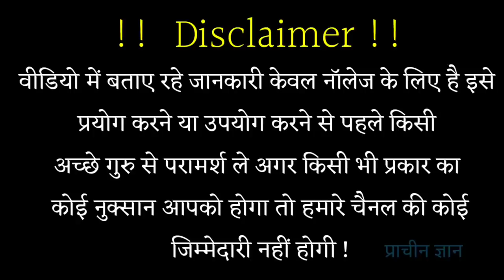बड़े किस्मत वाले को मिलता है ये पौधा, मिल जाए तो छोड़ना मत, सोना बनता है इससे //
Sona banane ka tarika, सोना बनाने का प्राचीन तरीका, सोना बनाने के उपाय, सोना कैसे बनाया जाता है,
नमस्कार दोस्तों इस वीडियो में मैंने सोना बनाने का प्राचीन तरीका बकाया हूं सोना बनाने का सबसे आसान घरेलू तरीका बताएं हूं कोई भी व्यक्ति इस तरीके से घर पर ही रह कर के कुछ सरल उपायों को करके सोना बना सकते हैं सोना बनाना कोई कठिन कार्य नहीं है अगर कोई रस शास्त्र आपको जानकारी बताते हैं तो बताएं के तरीके से कोई भी व्यक्ति स्वर्ण निर्माण कर सकते हैं बस सामान सही होना चाहिए और बनाने की विधि भी सही होना चाहिए,
धन्यववाद !!

नोट : दोस्तों हमारे चैनल का मकसद हैं हमारे प्राचीन भारत में बताए गए उपायों को आप लोगों के साथ में शेयर करना वैसे ऐसे जानकारी आपको बहुत ही कम लोग बताने वाले होते हैं आप में से बहुत सारे लोगों के कहने के कारण रिक्वेस्टेड के कारण हम ऐसे प्राचीन ज्ञान की बात बताते हैं वरना ऐसे जानकारी कभी भी किसी को नहीं बताना चाहिए क्योंकि आजकल के लोग स्वार्थी हैं साथ ही प्राचीन ज्ञान की बात को झूठ लाते हैं क्योंकि आधुनिक युग आ जाने के कारण अभी के ज्यादा पढ़े-लिखे नवयुवक अपने आप को बहुत बड़ा रस शास्त्र समझने लगे हैं जिसके कारण समाज में कभी भी ऐसे जानकारी को नहीं बताना चाहिए ।।

[ Thanks ] दोस्तो आपके एक subscribe हमारे मेहनत को सार्थक बनाता है इससे हमे motivet मिलती है और आप लोगो के लिए अच्छे से अच्छे जानकारी जुटाने का प्रयास भी करते है ?